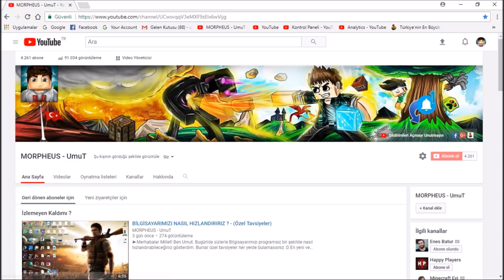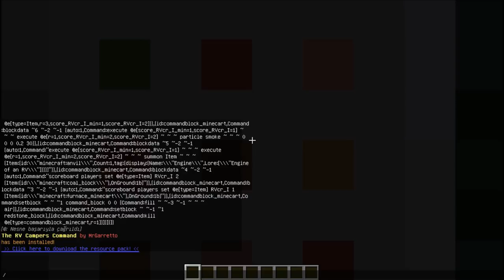MİNECRAFT'TA ÇALIŞAN KARAVAN YAPIMI ! - [EFSANE]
►Merhabalar Millet! Ben Umut. Bugün'de sizlerle Komut tanıtımları serimizdeyiz. Bu videomuz'da Modsuz bir şekilde çalışan , ve içinde eşyalar bulunan bir karavan yaptık! İyi Seyirler!   (Daha Fazla Göstere Tıkla)